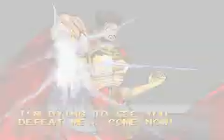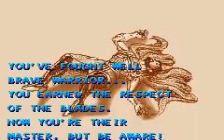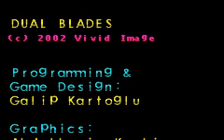Dual Blades Walkthrough - Jaman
Dual Blades Walkthrough Check my other playlists for more walkthroughs
Sub,Rate and Comment